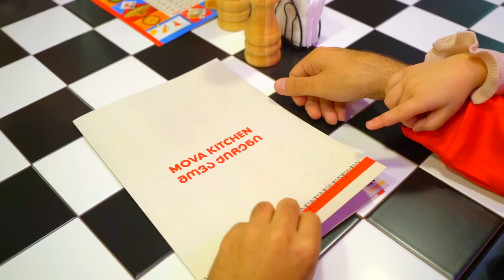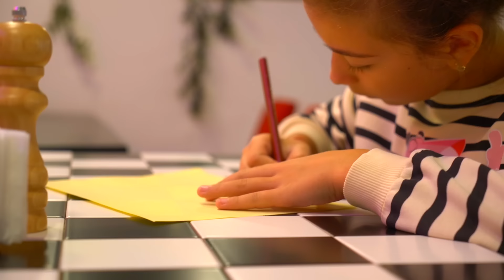Emili Family ვლოგი! როგორ აღმოვჩნდით ახალ გემრიელ ადგილას